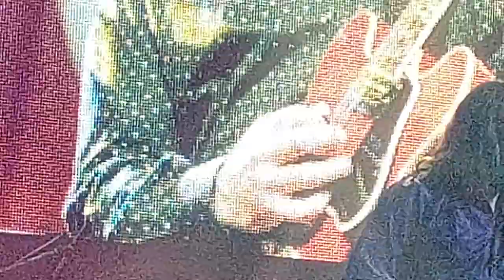GARY MOORE emlékest - Still Got The Blues - 2023. 04. 03. - Analog Music Hall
Run For Power - Gary Moore Memorial Band &TOMMY KATONA